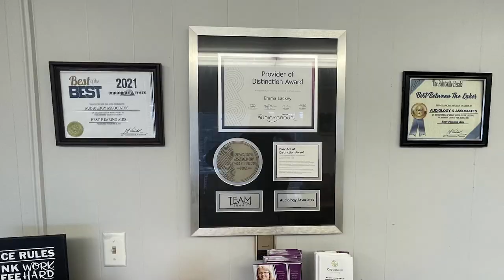Making Friends at Archer Park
The Floyd County Library will be hosting the Community of Friends Kick Off Celebration in Archer Park on Saturday, April 21.  This will allow members of the special needs community to interact, make friends, and network.